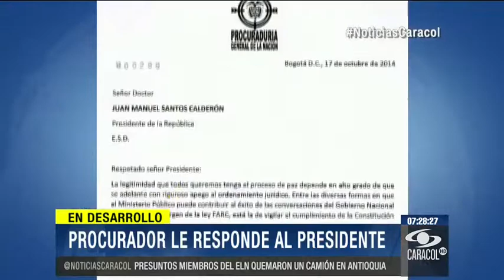“Lavado de activos más grande se dio con paras” - 17 de Octubre de 2014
Así respondió el Gobierno luego de que el Centro Democrático afirmara que el proceso con las FARC se convertirá en operación para lavar dinero.